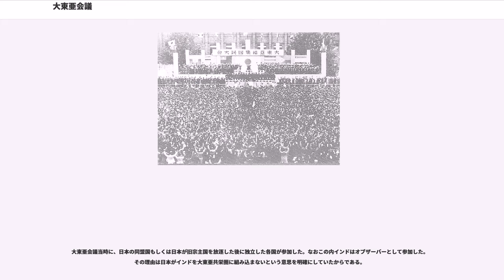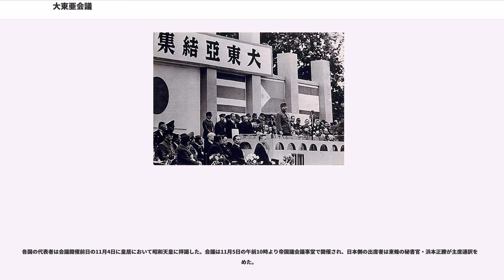大東亜会議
大東亜会議（だいとうあかいぎ、旧字体: 大東亞會議）は、1943年（昭和18年）11月5日 - 11月6日に東京で開催されたアジア地域の首脳会議。同年5月31日に御前会議で決定されたに基づき開催された。

当時の日本の同盟国や、日本が旧宗主国を放逐したことにより独立とされたアジア諸国の国政最高責任者を招請して行われた。そこでは、大東亜共栄圏の綱領ともいうべき大東亜共同宣言が採択された。日本は第2回目の大東亜会議を開催する計画を持っていたが、戦局の悪化に伴って開催困難となり、昭和20年（1945年）5月には代替として駐日特命全権大使や駐日代表による「大使会議」が開催された。

日本は、既に独立国となっていたタイ王国や中華民国、満州国を除くこれらの地を長年植民地支配下においていた欧米諸国の軍隊を駆逐して南方資源地帯を獲得するにあたり、昭和16年11月の南方占領地行政実施要領において、当面、軍政を敷くことを決定してはいたが、その後の独立等に至る方針は決定されていなかった。そのため、占領地域等における円滑な統治のために本会議は開催された。会議の開催は、東条総理にとって占領地における民心掌握の一環としての方策であったが、重光葵外相には和平や戦後構想にむけて、長年欧米諸国の植民地として搾取されていた各国の独立構想があったとされる。

昭和18年5月の大東亜政略指導大綱に基づくものであり、会議開催に先立ち日本によるビルマの独立承認（8月1日）、フィリピンの独立承認（10月14日）、大東亜省の設置（11月1日）が行われている。ただし、これらの独立はこれまでこれらの地を植民地支配していた連合国からは「傀儡政権」とも評されており、その他のマレーやボルネオ等は、大綱において帝国領とされ、独立はさせられなかった。また、独立を承認した諸国の民心の完全な把握には至っておらず、特にまだ親米派が残っていたフィリピンでは、アメリカからの援助を受けた親米派による抗日ゲリラが跋扈するようになるほか、大戦末期になるとビルマが旧宗主国のイギリスに寝返ることとなった。

なおこの会議は、近代史上初めて有色人種のみが一堂に会して行われている首脳会議であった。当時の日本やその同盟国がイギリスやアメリカなどの旧宗主国を放逐したことにより独立を果たしたアジア諸国の国政最高責任者を招請して行われ、「それまでの植民地対宗主国の主従関係にとらわれたものでなかったため会議はきわめて和やかに進められ、一家族の集会のようであった」という回顧がある。また「大東亜共同宣言はイギリスとアメリカが提唱した大西洋憲章に対抗することを目指していた」という評価もある。

しかし、決して開催国の日本の思惑通りに予定調和的に会議が行われたわけではなく、タイ王国代表ワンワイタヤーコーンが、その演説の中で大東亜共同宣言案への修正提案が拒絶されたことに対する婉曲な批判を行い、またフィリピン大統領ホセ・ラウレルが、元オランダの植民地であったインドネシア代表のスカルノらが会議に参加できなかったことへの不満を述べている。また、タイの首相・プレーク・ピブーンソンクラームは連合国との将来的な関係回復を見据えて欠席する等、ある程度の緊張感を伴った国際会議であったとの分析もある。

大東亜会議当時に、日本の同盟国もしくは日本が旧宗主国を放逐した後に独立した各国が参加した。なおこの内インドはオブザーバーとして参加した。その理由は日本がインドを大東亜共栄圏に組み込まないという意思を明確にしていたからである。

また、イギリスの植民地であったマライや、オランダの植民地であったインドネシアは会議当時は日本軍の占領下であったものの、において帝国領とすることとされ、独立検討の対象ですらなかった。仏領インドシナは日本と友好関係にあるフランスのヴィシー政権の植民地のままであったため同様に参加していない。また同盟国ではあるものの、アジアに位置しないドイツやイタリアの代表は参加しなかった。

各国の代表及び随行者は、日本政府が用意した専用機で各地より羽田空港に来日し、政府が用意した東京都内の専用宿舎に滞在した。各宿舎での料理の提供などは帝国ホテルが担当した。晩餐会には、女優で歌手の高峰三枝子が招待され、「湖畔の宿」を歌唱した。

各国の代表者は会議開催前日の11月4日に皇居において昭和天皇に拝謁した。会...